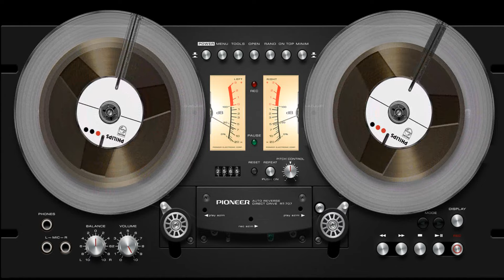Dire Straits (Scotland) - Remixe's (Lights House edit)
Space & Disco & Trance & Synthwave & Techno
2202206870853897 /сбербанк/ помогите для музыки и программ !
Актуальные и архивные версии крутых скинов от McClaud
 Тут можно скачать AIMP , крутой плеер , просто настрой и всё !
01.Dire Straits - Calling Elvis
02.Dire Straits - Sultans Of Swing
03.Dire Straits - Money For Nothing
04.Dire Straits - Six Blade Knife
05.Dire Straits - Brothers In Arms
06.Dire Straits - Private Investigations
07.Dire Straits - Nasty Mondays Simone
08.Dire Straits - Your Latest Trick